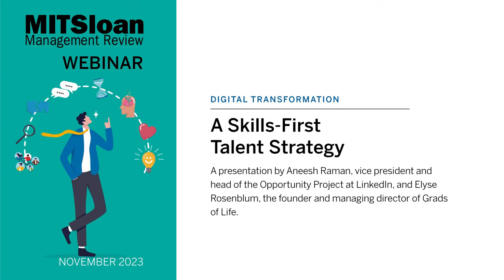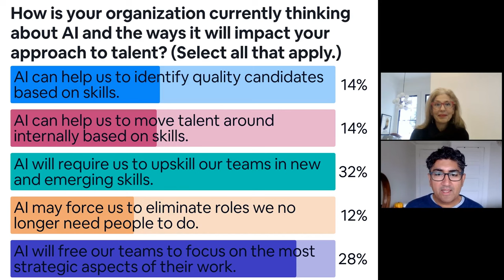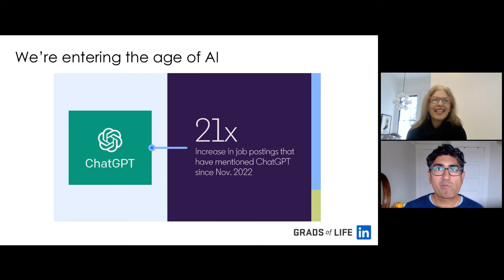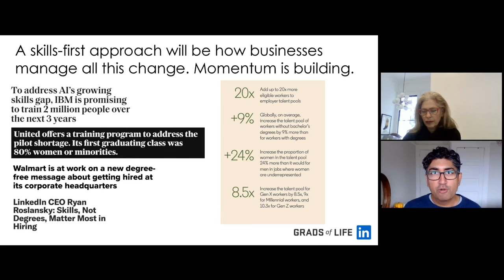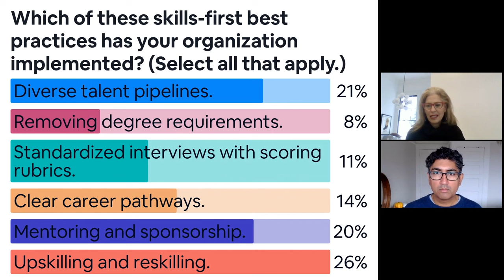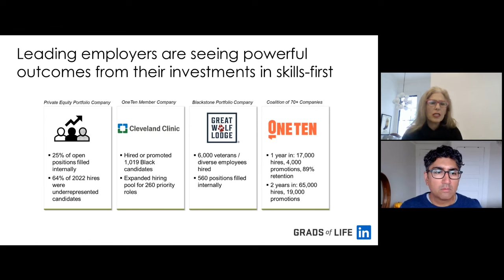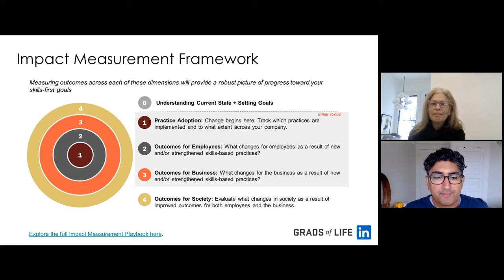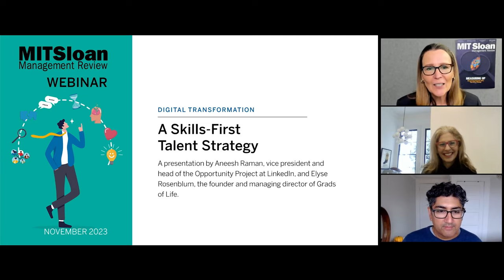A Skills-First Talent Strategy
In this webinar, business leaders learn how putting skills at the center of their talent strategies can boost organizational performance and employee satisfaction. In a discussion moderated by MIT Sloan Management Review editor in chief Abbie Lundberg, Aneesh Raman from LinkedIn’s Opportunity Project and Elyse Rosenblum of talent strategy consulting firm Grads for Life share actionable advice on implementing skills-first practices for talent management and measuring those efforts’ success.